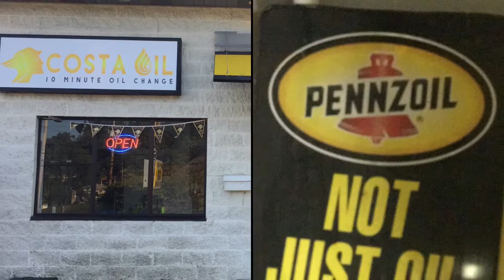Visiting Costa Oil - 10 Minute Oil Change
North Versailles